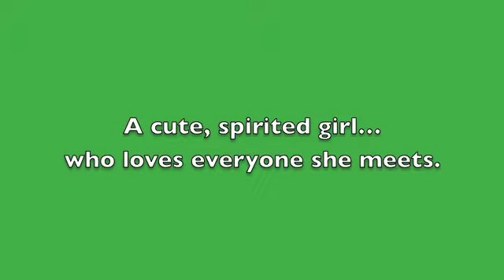ADOPTED Calypso..Wishing for a true friend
"Calypso" is a Brittany mix who is 1 year and 8 months old.  A really nice dog, slightly timid but will quickly endear herself to you.  She loves to play ball and will happily go along with you on leisurely walks.  "Calypso" is available at the Yavapai Humane Society in Prescott, AZ .